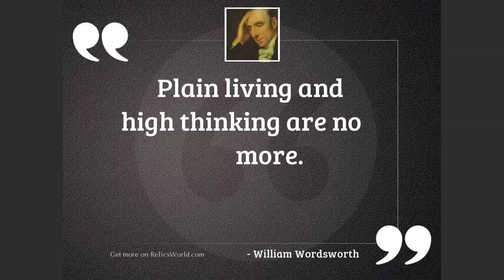Oer The Wide Earth On Mountain And On Plain by William - Poem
O’er The Wide Earth, On Mountain And On Plain by William Wordsworth

O'er the wide earth, on mountain and on plain,

Dwells in the affections and the soul of man

A Godhead, like the universal PAN;

But more exalted, with a brighter train:

And shall his bounty be dispensed in vain,

Showered equally on city and on field,

And neither hope nor steadfast promise yield

In these usurping times of fear and pain?

Such doom awaits us. Nay, forbid it Heaven!

We know the arduous strife, the eternal laws

To which the triumph of all good is given,

High sacrifice, and labour without pause,

Even to the death: else wherefore should the eye

Of man converse with immortality?